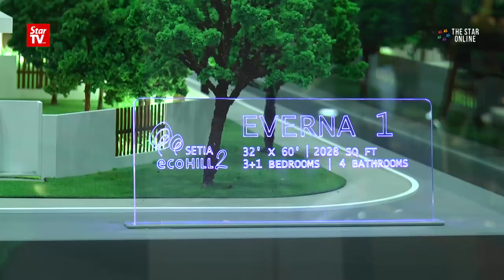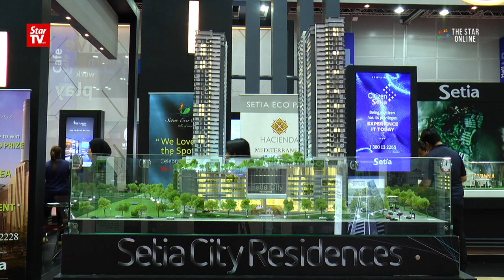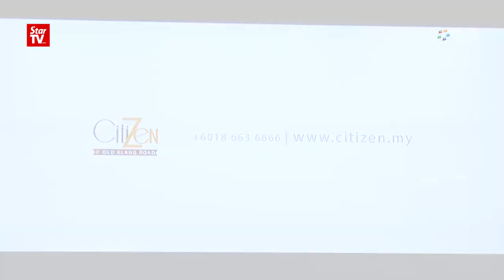Property Market Outlook (Part2)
In the final part of the Starproperty.my series, three reputable Malaysian developers share their views on the property market's health in 2017.